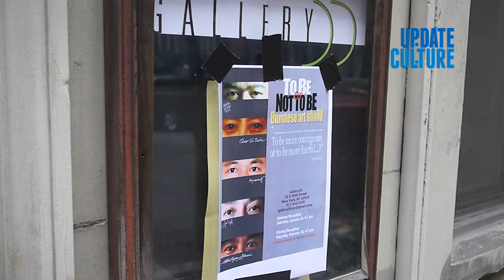To Be Or Not To Be: Burmese Art Show (UPDATE CULTURE)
နယူးေယာက္ၿမိဳ႕ေန႔ ျမန္မာအႏုပညာရွင္ ၅ ဦးေပါင္းစပ္၍ To Be or Not To Be ဟုု အမည္ေပးထားေသာ အႏုပညာျပပြဲတခုုကိုု နယူးေယာက္ၿမိဳ႕ လမ္း ၃၀ ရွိ Gallery35 ျပခန္းတြင္ ဇန္နဝါရီလ ၁၄ ရက္မွ ေဖေဖာ္ဝါရီလ ၂၅ ရက္ေန႔အထိ ပန္းခ်ီ အႏုပညာမ်ားကိုု ျပသလ်က္ရွိပါသည္။ အဆုိပါအႏုုပညာျပပြဲဖြင့္ပြဲအခမ္းအနားကို ဇန္နဝါရီလ ၁၄ ရက္ေန႔တြင္ က်င္းပခဲ့ရာ ျမန္မာႏိုုင္ငံသားမ်ားႏွင့္ အေမရိကန္ႏိုုင္ငံသား အႏုပညာဧည့္ပရိသတ္မ်ားျဖင့္ စည္ကားခဲ့ပါသည္။ ေဖေဖာ္ဝါရီလ ၂၅ ရက္ေန႔တြင္ ပိတ္ပြဲအခမ္းအနားကို က်င္းပမည္ျဖစ္ၿပီး အႏုပညာပစၥည္းမ်ား၊ ပန္းခ်ီမ်ားကိုု ေနာက္ဆံုုးအေနျဖင့္ ဝယ္ယူအားေပးႏိုုင္ေၾကာင္း သိရွိရပါသည္။  ပါဝင္ျပသေနေသာ အႏုပညာရွင္မ်ားမွာ ေအာင္ေဇာ္ထြန္း၊ ေခ်ာအိသိမ္း၊ ႀကိဳင္လင္းႏိုုင္၊ ေကအက္စ္တီႏွင့္ မင္းေက်ာ္ခိုုင္းတိုု႔ျဖစ္သည္။

A Burmese group art show in New York City.

To Be Or Not To Be: Burmese Art Show
Artist: Aung Zaw Tun, Chaw Ei Thein, KST, Kyaing Lin Naing, Min Kyaw Khine